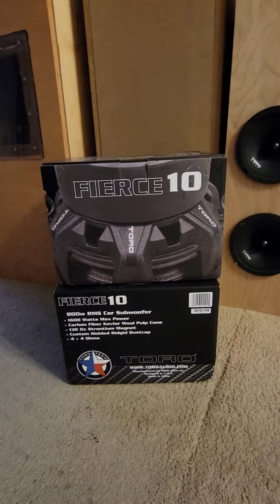Toro Fierce 10" subwoofers in a 4th order enclosure